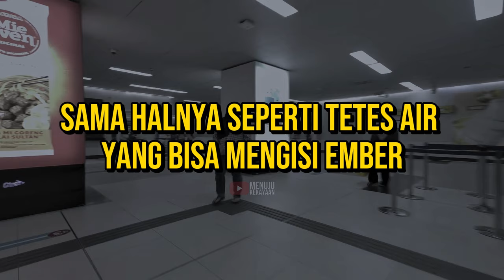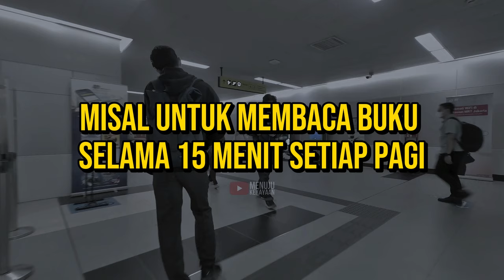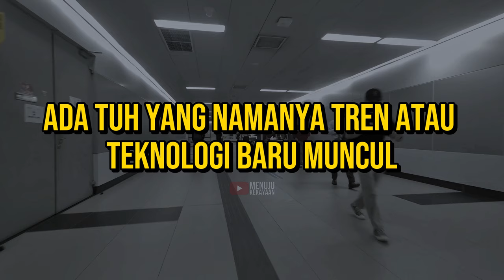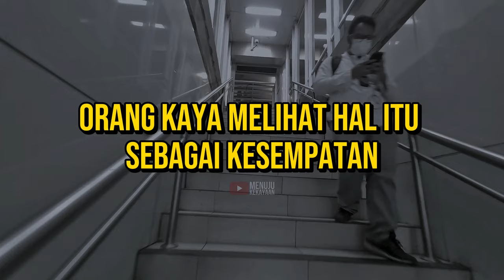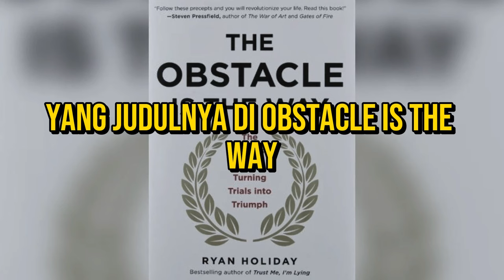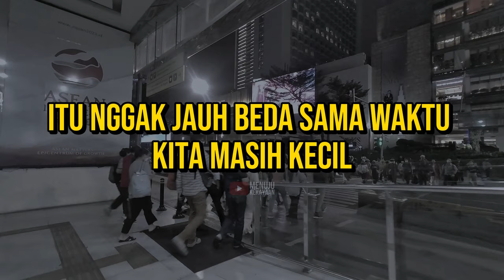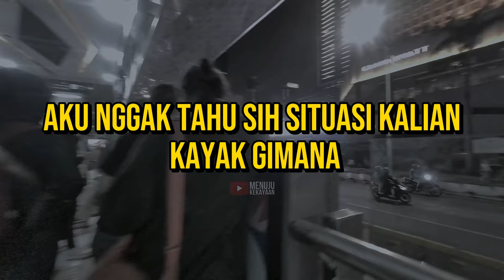7 Skill Sulit dengan "Gaji" Tinggi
7 Skill Sulit dengan "Gaji" Tinggi